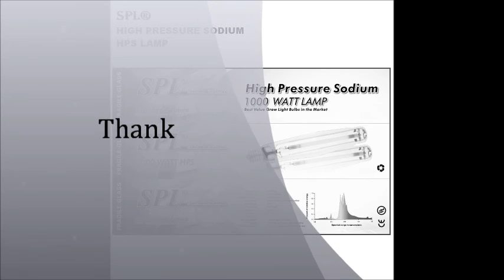SPL® Horticulture 600-Watt High Pressure Sodium HPS Grow Light Bulb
E39 Base 600watt SPL Brand HPS bulb compatible with electronic and magnetic ballasts (86,000 Lumens)
• High Pressure Sodium's Light Spectrum Stimulates Flower Growth and enhances Fruiting
• 2000K Red-Orange Spectrum, Designed specifically for Professional Hydroponic Plant Cultivation
• Expected Bulb Life: 24,000 Hours Improved Lamp Life and Lumen Output, 110V power voltage
• Startup Time: 10secs allow 3-5mins for full Warm up. Please wait at least 5mins after power shut off before striking again.